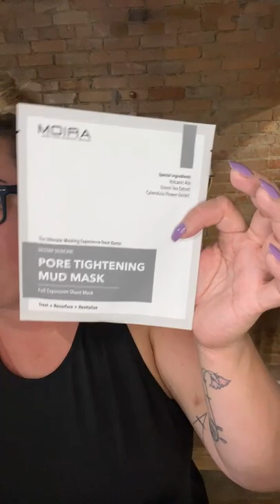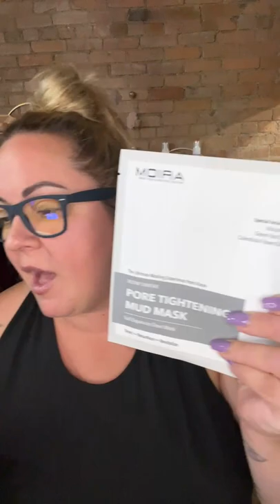Live Sale! (August 9, 2022)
Check out some of our new inventory and some of our old favorites!